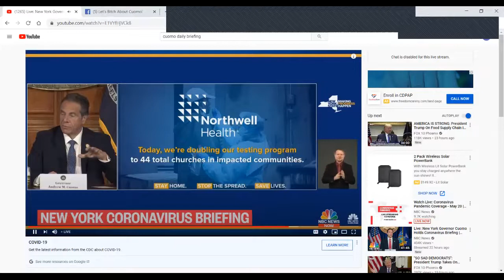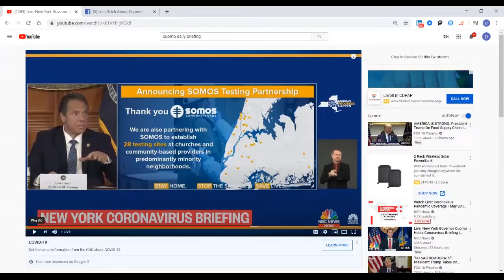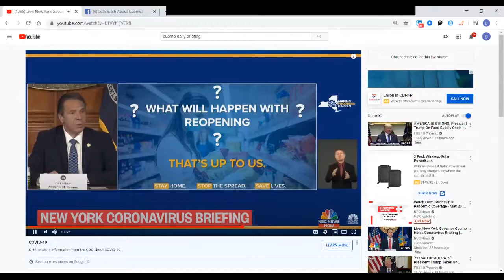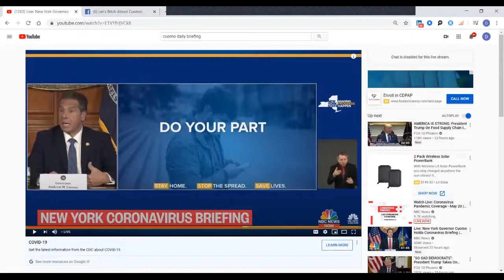Cuomo hints that NYCHA will be vaccinated!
Cuomo will force NYCHA to take Vaccines